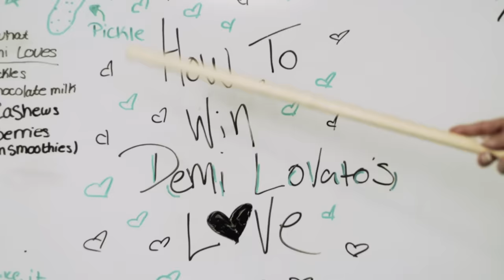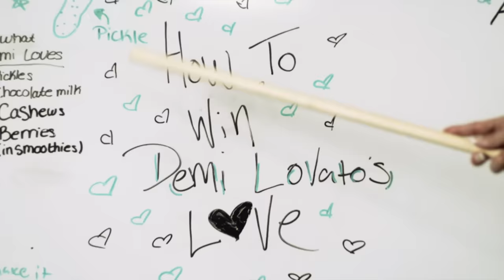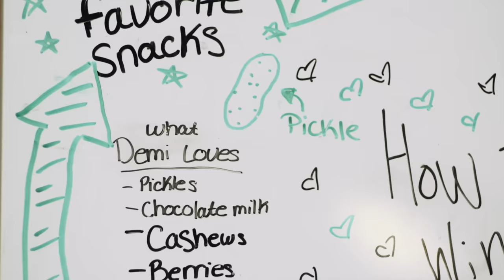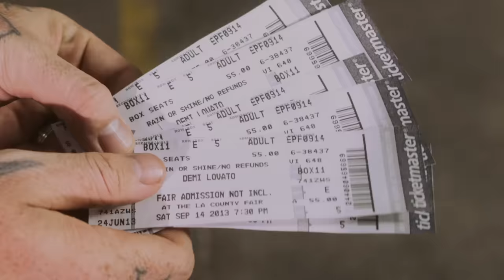Senses Fail "Elevator To The Gallows" (Official Music Video)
Director: John Mark
Executive Producer: Kyle Cogan
Producer: Paige Klone
Director of Photography: Justyn Moro

"Elevator To The Gallows" lyrics

In everything I’ve ever done, I’ve never been the one. It’s never been easy it’s always been a struggle for me. "I hope that when I’m gone, my love will live in song." Don’t try to rescue me when I’m swinging from the attic beam. What a time to be alive but it'd be fine if it was my last night. God, I pray for the endless motion to take me out of my misery.  The only thing that I need to tonight is you right here by my side. Ever since you left me, this pain inside hasn’t gone away and I don’t think that it ever will, your eyes will haunt me until the day I die. I can’t keep going on singing a one-note song. How can I give up when I’m the only person that she needs? My sweet Penelope, I’m sorry but I had to leave. I’m just not strong enough to be here for the both of us. What a time to be alive but it'd be fine if it was my last night. God, I pray for the endless motion to take me out of my misery. I would rather die than be without my love.